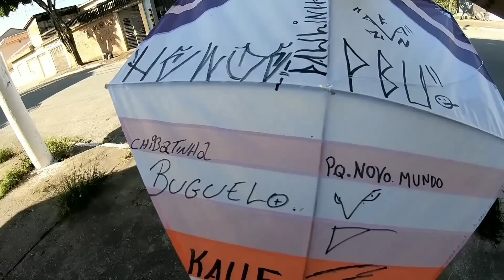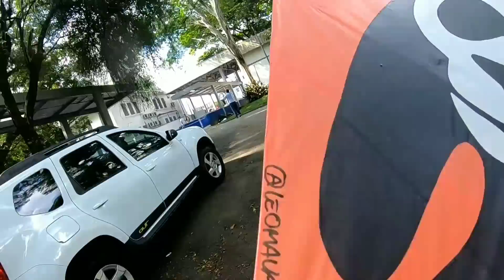Joguei o réu alto para pegar a linha do Pipão lotado (Abaixei mais de 3 linhas em um Pipa kkk )Wiiii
PEGUEI O PIPÃO LOTADO DE LINHA* PEGUEI O PIPÃO DO PANDA E PEGUEI MAIS DE 3 LINHAS JUNTOS * KKKK Wiiiiii.